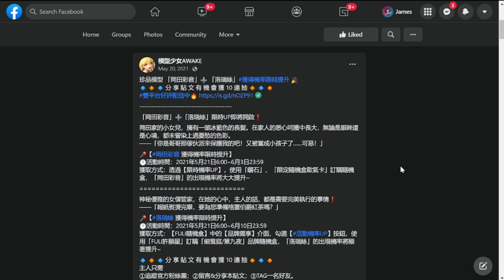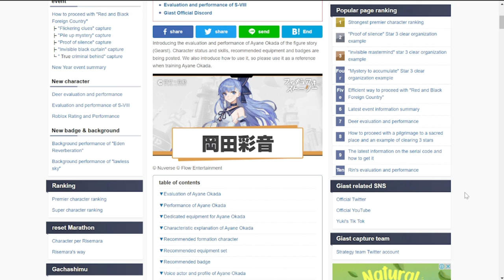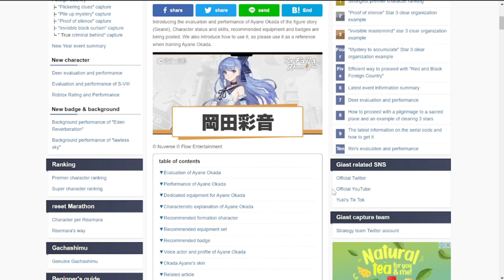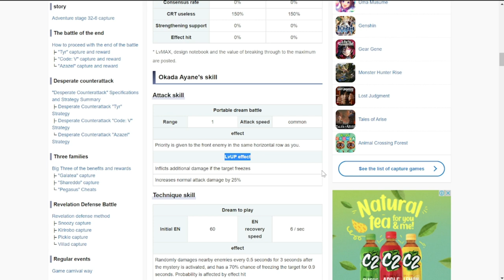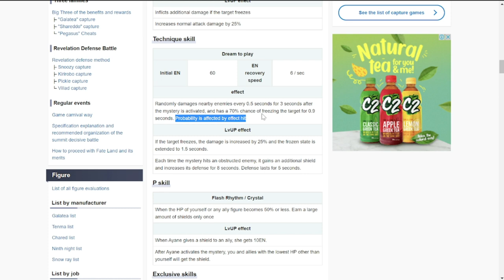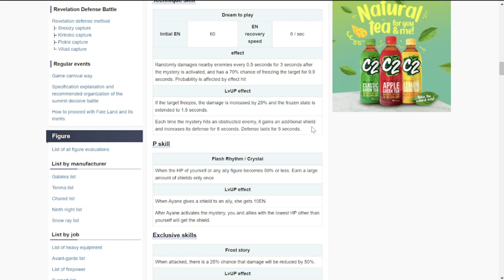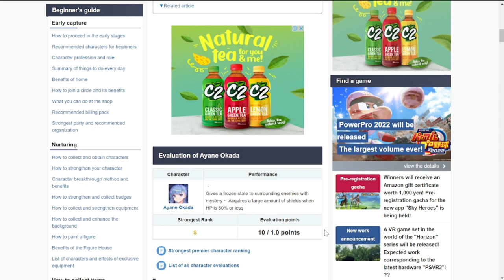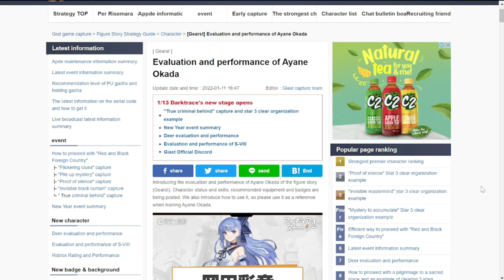[Figure Fantasy] Ayane Okada Next? | Crystal Ball Specualtion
Episode 405: Speculation on Ayane Okada's Banner drop